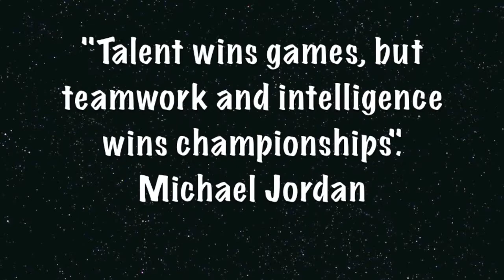KAMPI Winter League 2014 - Under 21 D League Finals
Heart Of A Champion (instrumental)